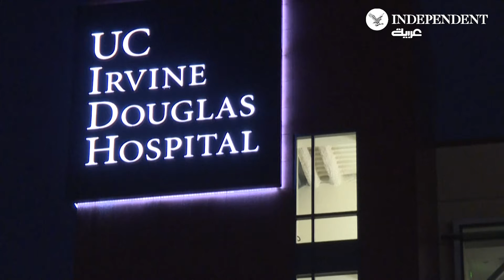مستشفى أميركي يعالج بيل كلينتون من عدوى غير كورونا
لقطات لمركز إيرفين دوغلاس الطبي التابع لجامعة كاليفورنيا، حيث يتم إدخال رئيس الولايات المتحدة الأسبق بيل كلينتون إلى المستشفى